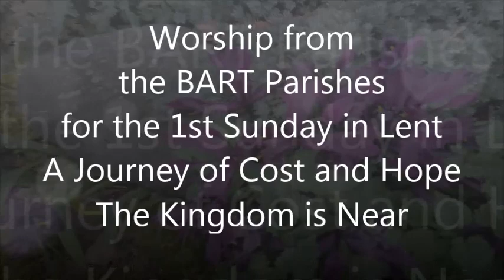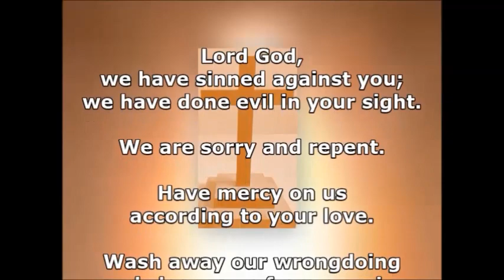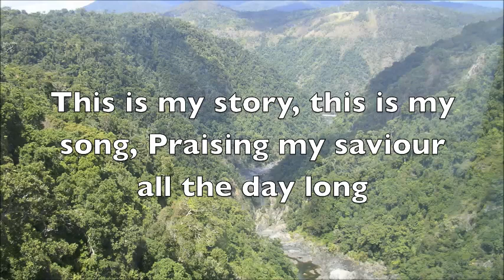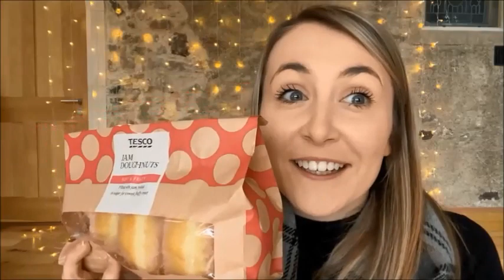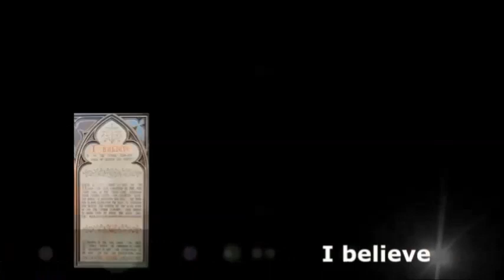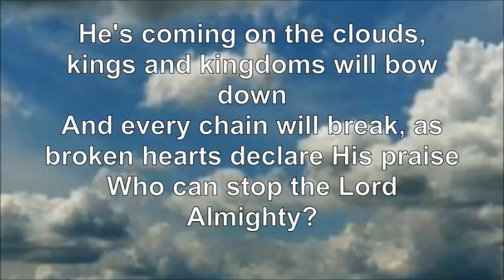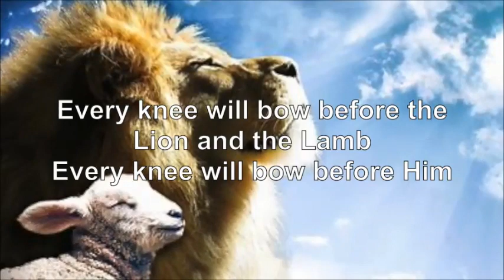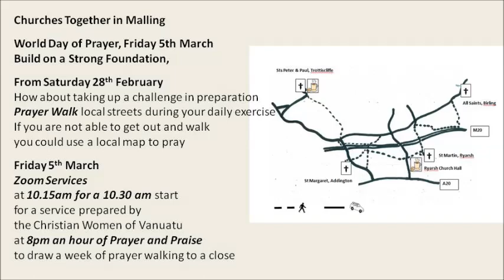A Journey of Cost and Hope: The Kingdom is Near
Worship from the BART Parishes for the First Sunday in Lent